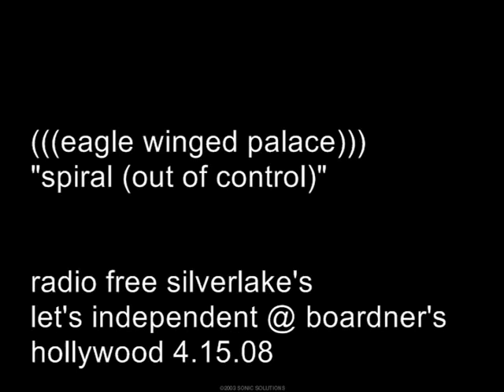(((eagle winged palace))) - "spiral (out of control)" 4.08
l.a. indie band (((eagle winged palace))) performing at radio free silverlake's let's independent show at boardner's of hollywood 4.15.08